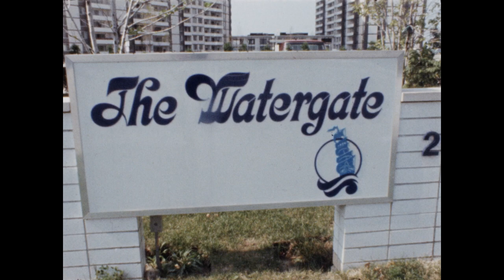The Vista Apartments, Euclid, OH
Colliers International is pleased to offer The Vista Apartments, a 949-unit property, located on Lake Shore Blvd. in Euclid, OH. Situated on Lake Erie, this property has scenic views of the lake and city. Walking distance from public beach access and close proximity to I-90, I-271, and SR-2.